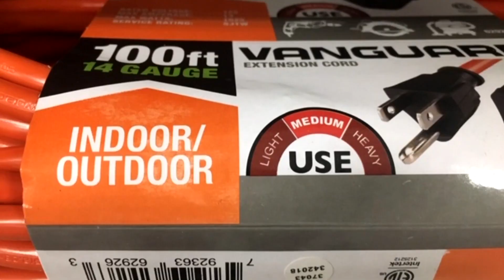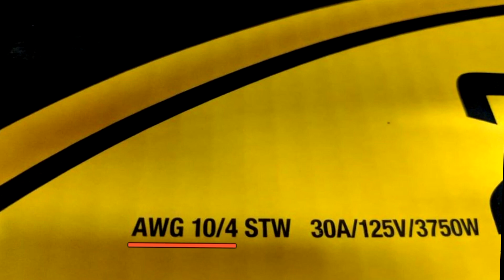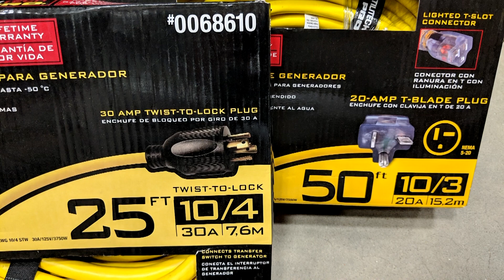Understanding RV Extension Cords by RV Education 101 - Rollin' On TV Show segment 2020-13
Mark Polk: Hi, I'm Mark Polk with RV Education 101, and I would like to welcome you to RV 101: Understanding Your RV. Today's topic is understanding RV extension cords. This information can be helpful at home and on RV trips. Let's get started.

And more about RV Education 101 -
Happy camping from Mark Polk of RV Education 101

To learn more about how to use your RV,
check out our e-book training courses and video training courses available at  rvonlinetraining.com.

Happy RV Learning,
Mark Polk, your trusted source for RV education
RV Education 101®